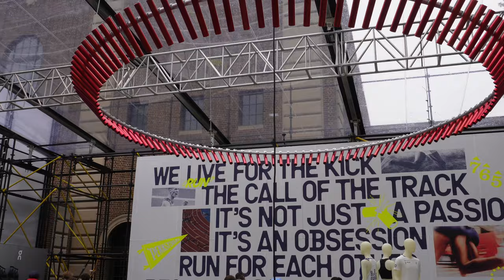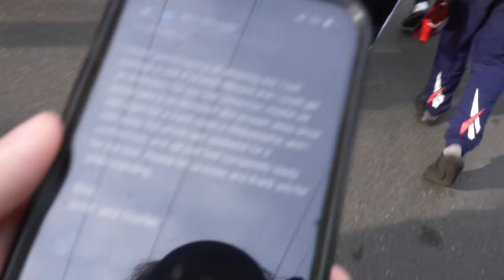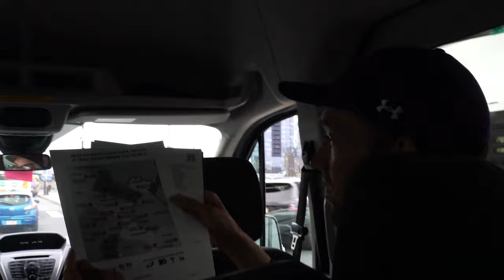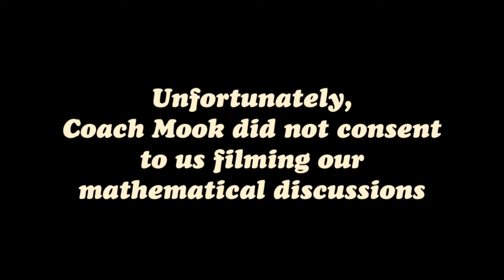penn relays.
Song: Hotline Bling - Drake

Song: Show Me Love - Steve Angello & Laidback Luke

Song: Freak (Sam Feldt Remix) - R3HAB & Quintino